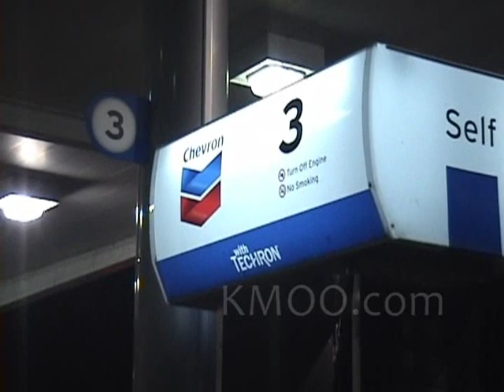20081211 Vehicle Fire in Mineola.wmv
Van catches fire at gas station in Mineola. Mineola Police officers pushed the van away from the pumps before it becomes fully engulfed in flames.